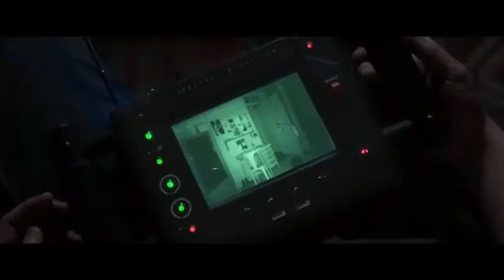NEW RELEASE MOVIES THEATER ON NEW DESEMBER 2017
NEW RELEASE MOVIES THEATER ON DESEMBER 2017